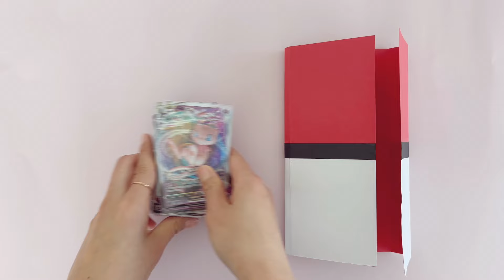How to make a pokemon card binder / pokemon card collection binder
designed by Hello arts&crafts

Works shown in this content are created by ‘Hello Arts&Crafts’ and may be subject to copyright.